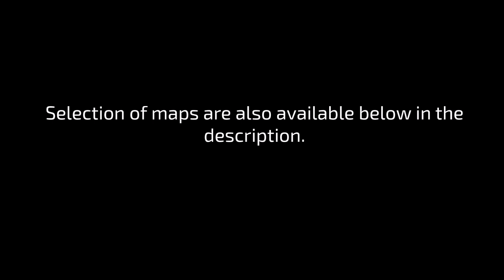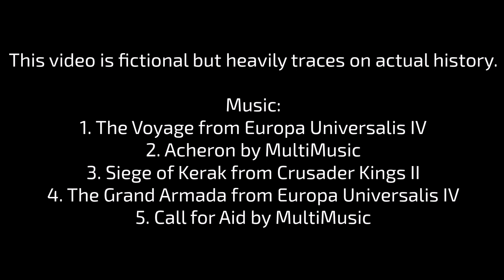Gargoyle History of the World (Timelapse)